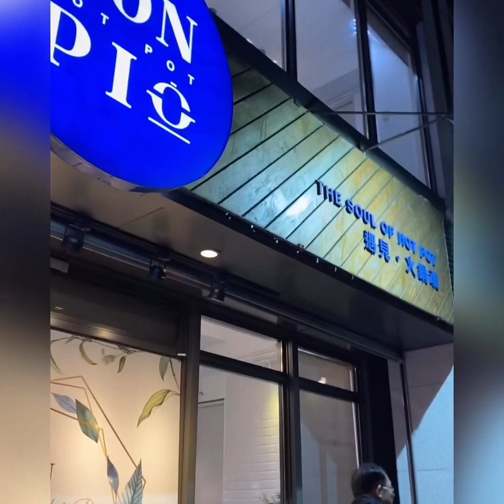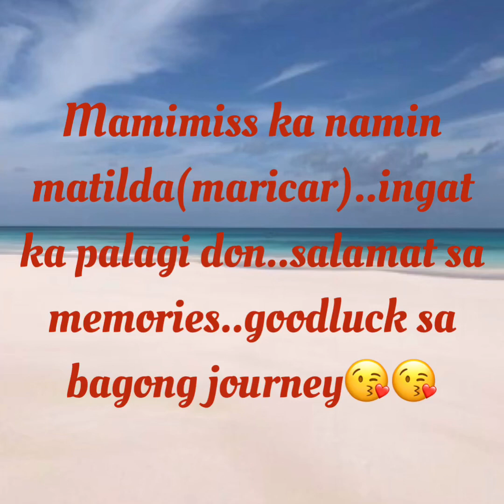Eating SHABU SHABU with Matilda!!before going to SPAIN//melai’s vlog #6❤️